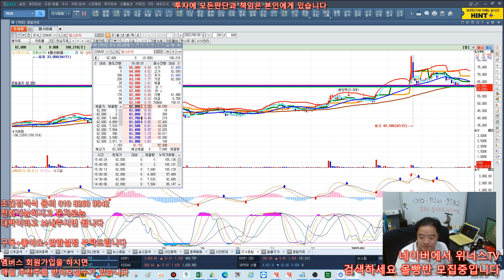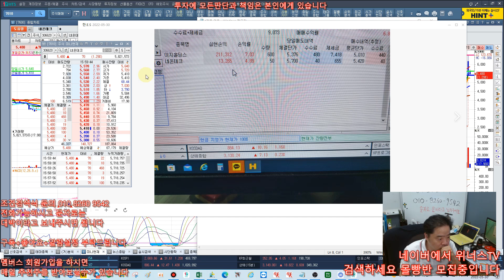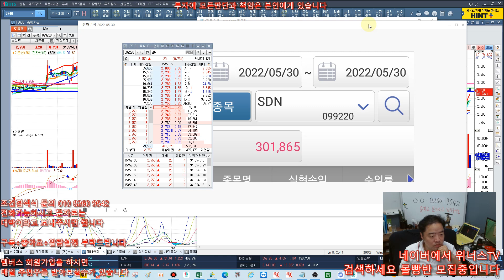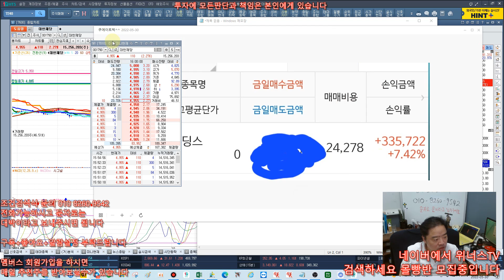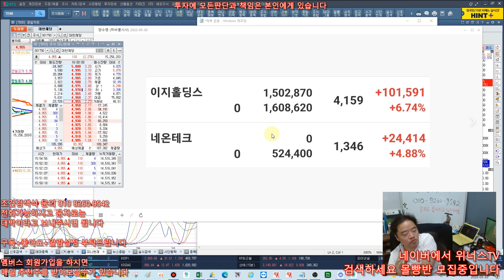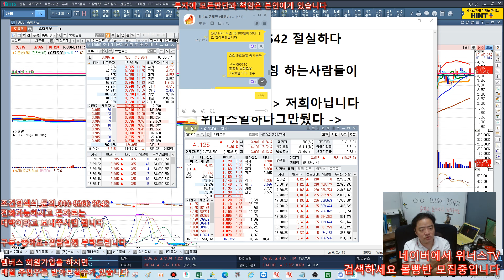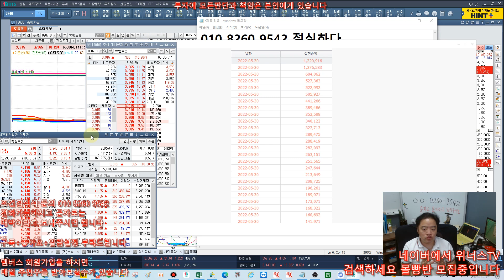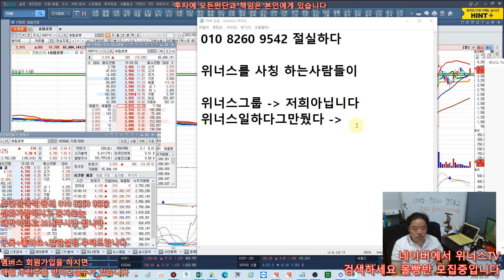5월31일 내일 상한가 예상되는 종목 추천! - 매일 수익 내봅시다 (네온테크,이지홀딩스 축하 축하 !)